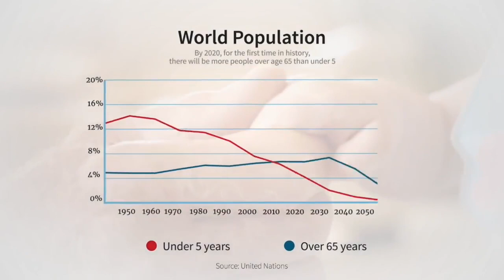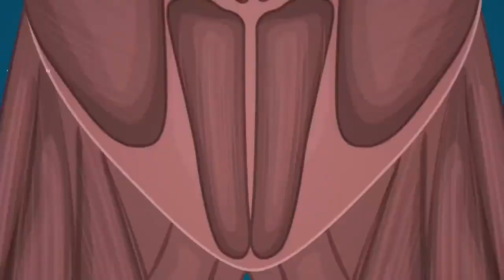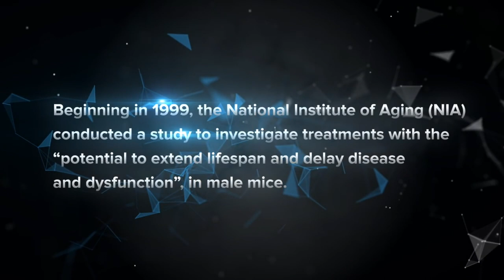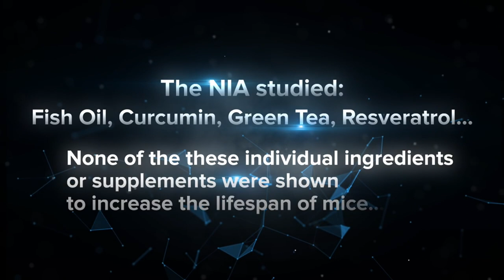The National Institute on Aging proves longer HEALTHspan